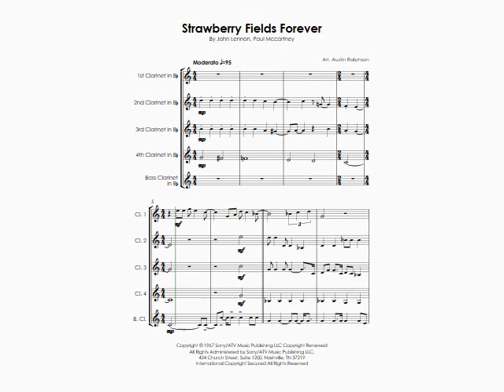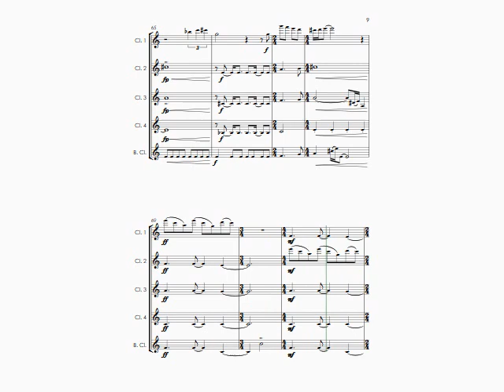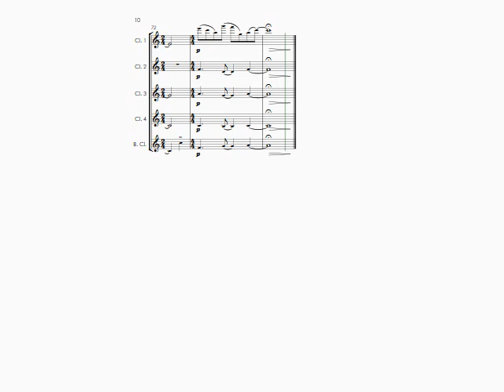Strawberry Fields Forever (The Beatles cover) - clarinet quintet